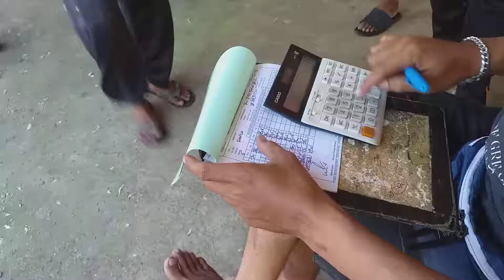Proses panen ayam potong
Panen ayam potong di banjar tengah,dalang,seltim,tabanan